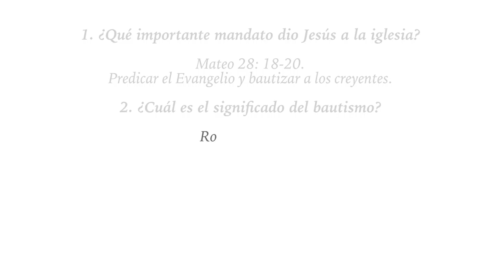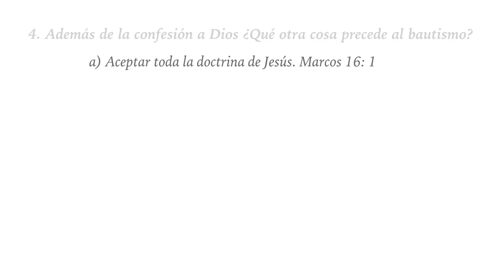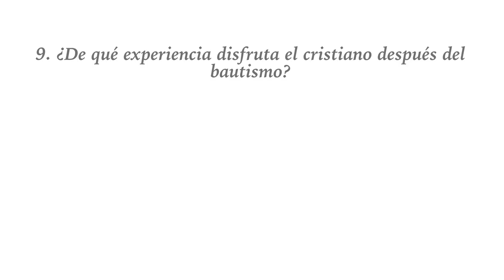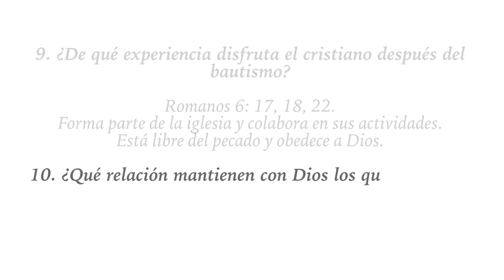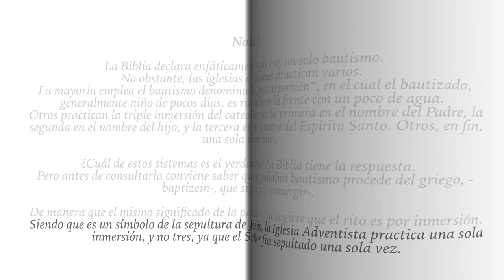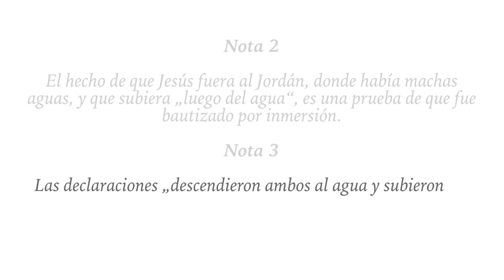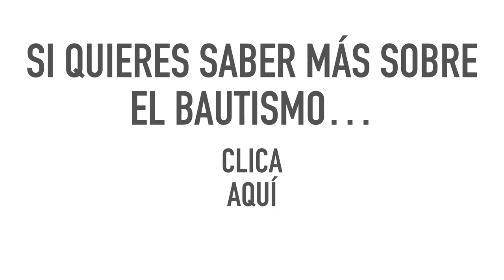27. Estudio para el bautismo "El bautismo" |Die große Täuschung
Estudio para el bautismo "El bautismo"

En esta serie de videos podrás encontrar información para preparar tu bautismo. Que Dios te bendiga.